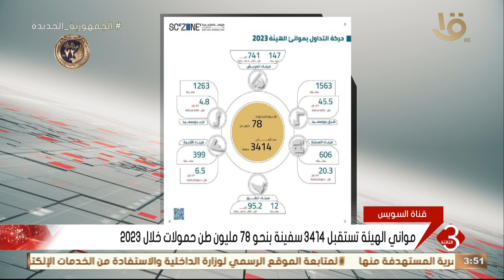نشرة الثالثة | قناة السويس: مواني الهيئة تستقبل 3414 سفينة بنحو 78 مليون طن حمولات خلال 2023